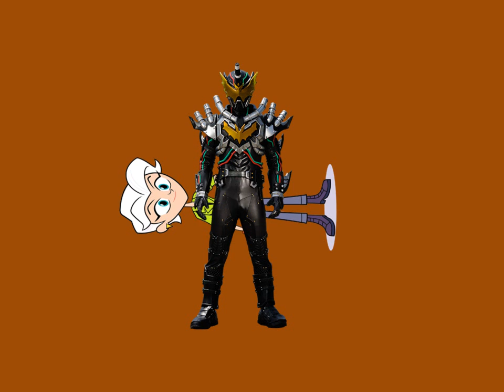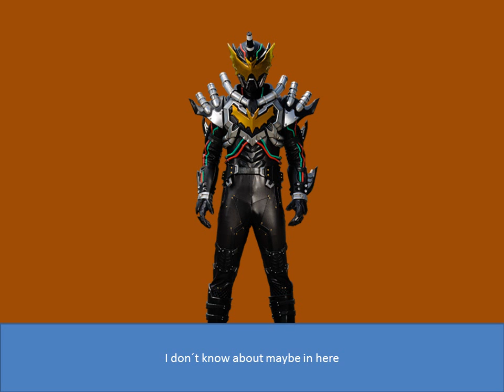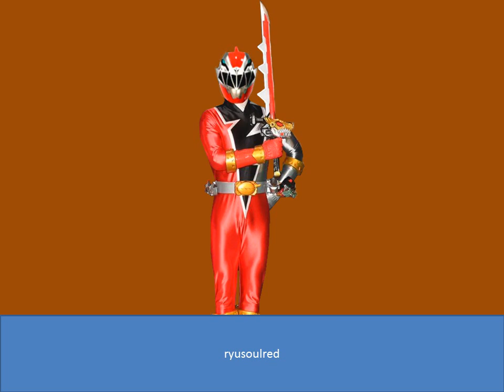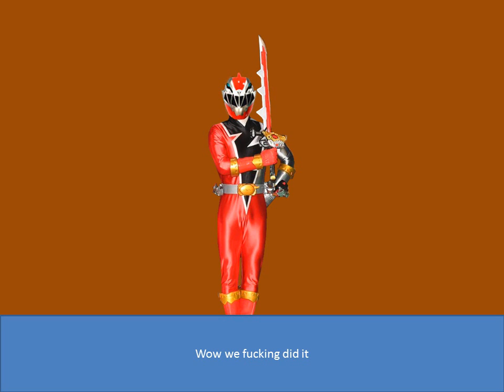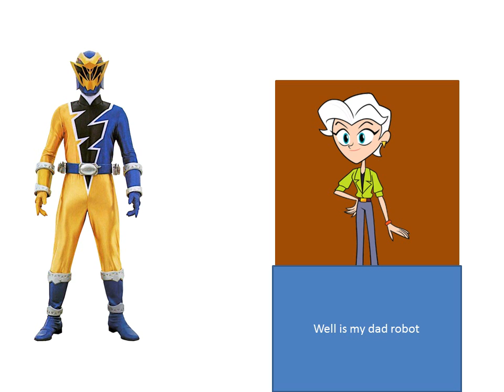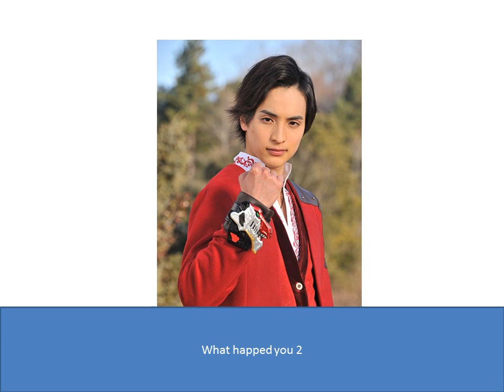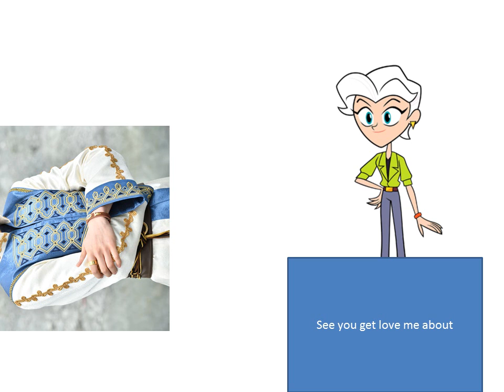super sentai forever episode 26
the end on story arc on jade wilson